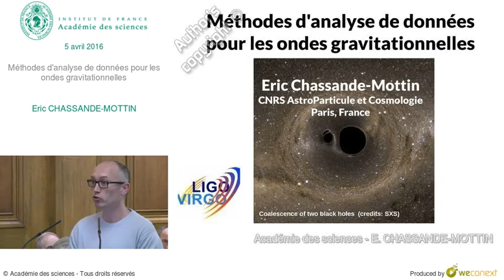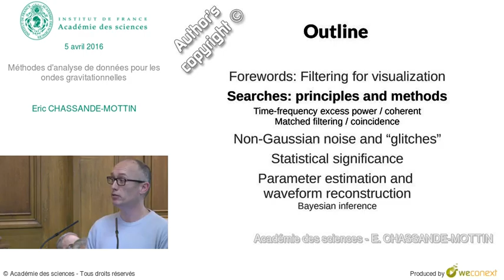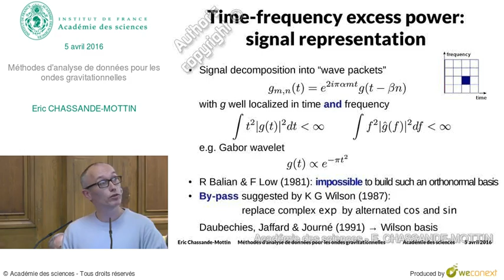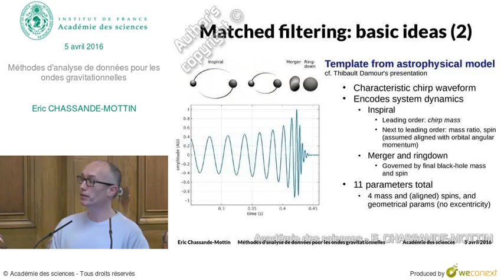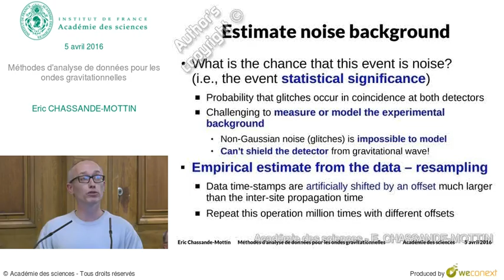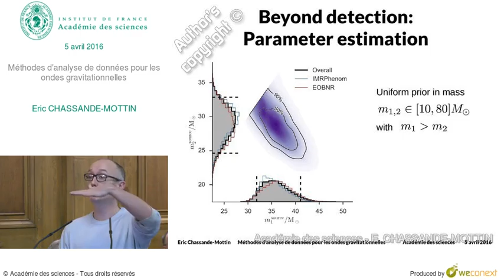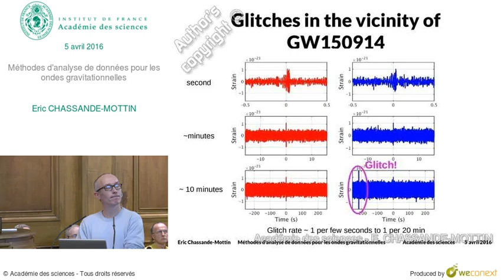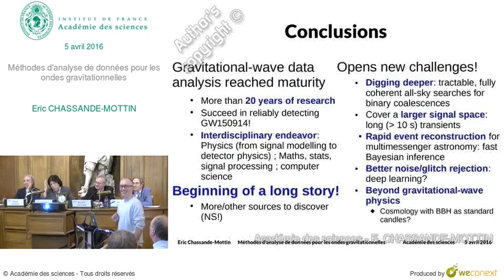Conférence - E CHASSANDE MOTTIN - Méthodes d'analyse de données pour les ondes gravitationnelles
Conférence de Eric CHASSANDE-MOTTIN intitulée Méthodes d'analyse de données pour les ondes gravitationnelles

00:00:00 Introduction
00:00:22 Detection of gravitational waves is an experimental feat!
00:01:49 Outline
00:02:37 Filtering out signal from noise 1
00:04:12 Filtering out signal from noise 2
00:05:19 Searches for transient gravitational waves
00:06:45 Time-frequency excess power: basic ideas
00:08:17 Time-frequency excess power: signal representation
00:10:15 Coherent WaveBurst 1
00:11:48 Coherent WaveBurst 2
00:13:43 Matched filtering: basic ideas 1
00:14:28 Matched filtering: basic ideas 2
00:15:52 Matched filtering: basic ideas 3
00:16:42 Matched filtering: basic ideas 4
00:18:08 Glitches in the vicinity of GW150914
00:18:56 Glitches can mimic gravitational waves
00:19:06 Glitch zoo
00:19:30 Mitigating glitches
00:20:00 Estimate noise background
00:21:29 Analysis results
00:22:38 Beyond detection: Parameter estimation
00:25:36 Beyond detection: Waveform reconstruction
00:25:59 Conclusions
00:29:19 Questions